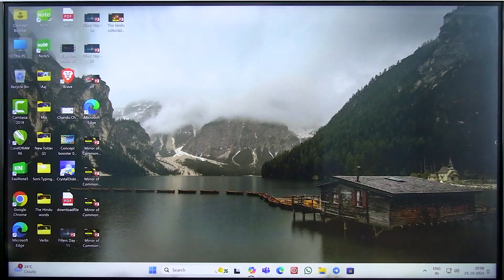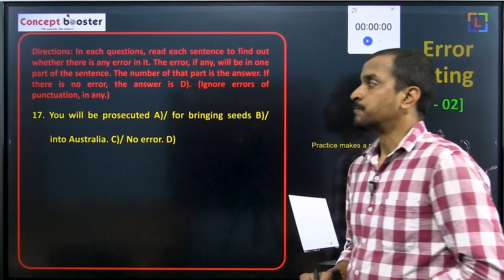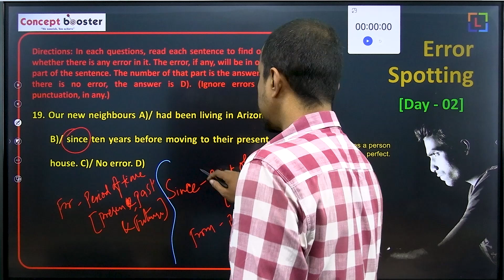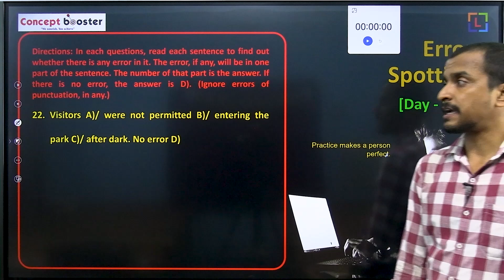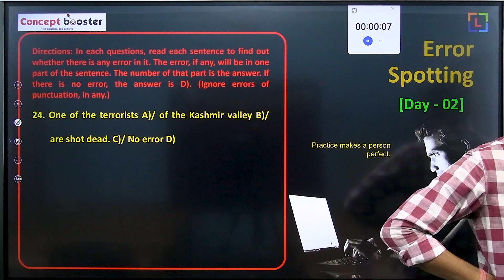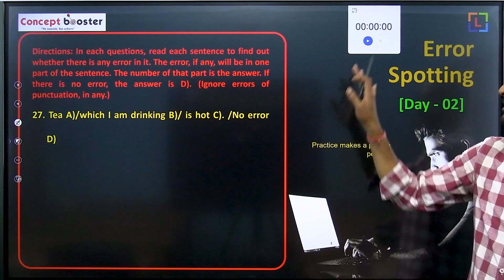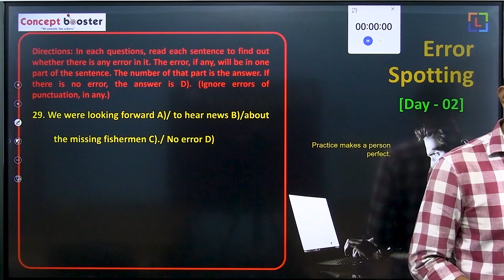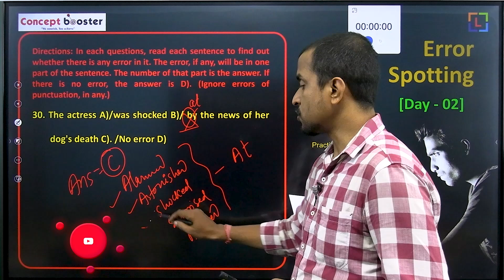Error Spotting | SSC | Previous Year | Set - 02 | Competitive English | B. K. Singh....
This episode is specially designed and dedicated to competitive aspirants who actually understand 'Error Spotting' is a challenging topic and they can't solve it.